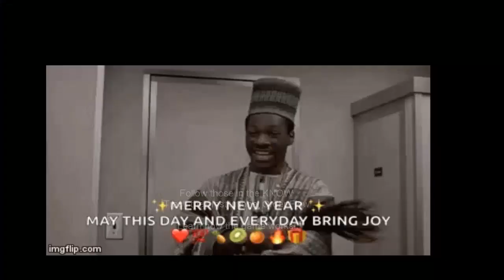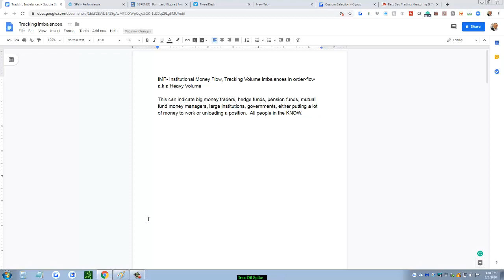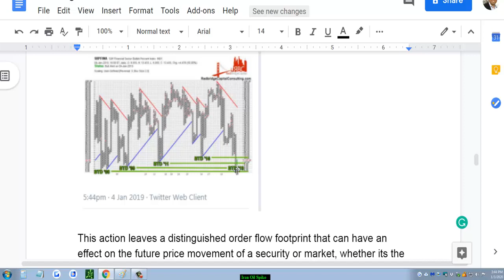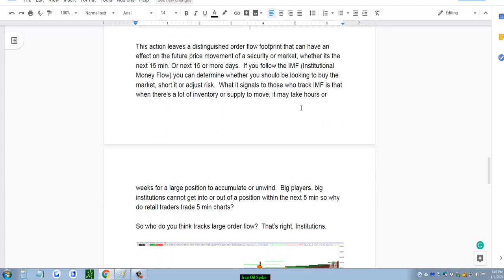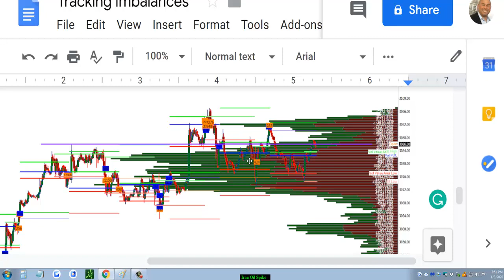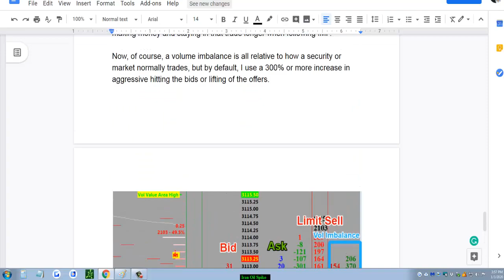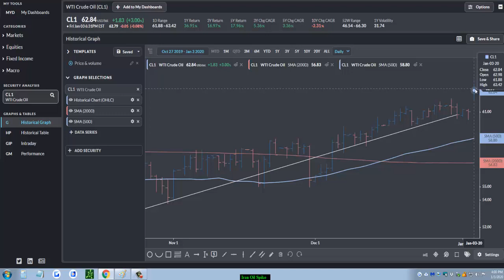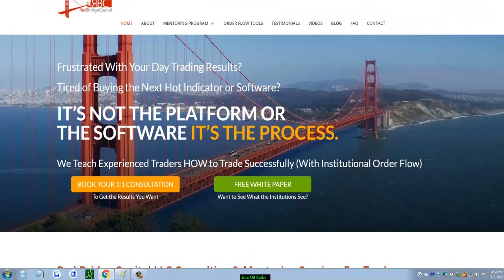Learn how to play the game. Follow Institutional Order Flow 2020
I learned a long time ago that you want to follow big money when trading and investing in any market. As of today, Private Equity is leading the way with a $1.5 Trillion Dollar War chest waiting to deploy and the Fed's buying Repo through the first quarter.

as there are risks involved in trading and investing.